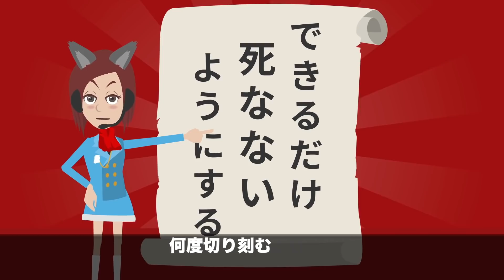【実話】中国に実在した地獄すぎる刑罰…衝撃の処刑法をアニメにしてみた。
中国に実在した史上最悪の刑罰。執行されたら囚人にどんな事が起こるのでしょうか？詳しくは動画にて！

1.処刑内容
2.処刑準備
3.執行開始
4.執行後
5.結論